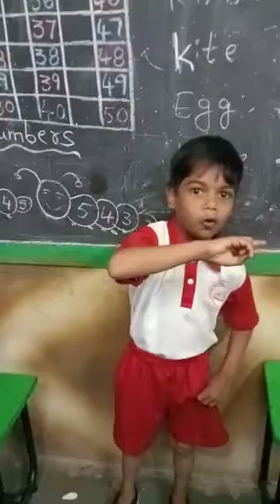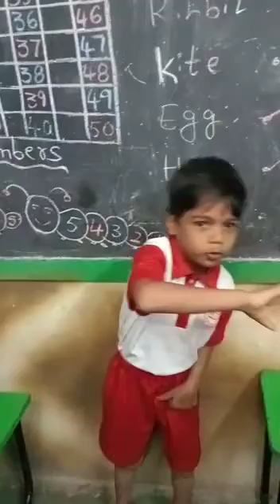A Rhyme by one of our students.